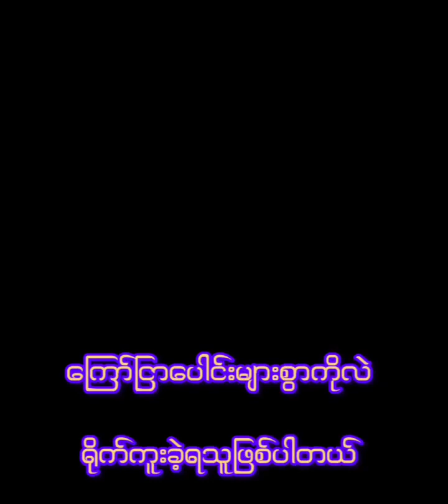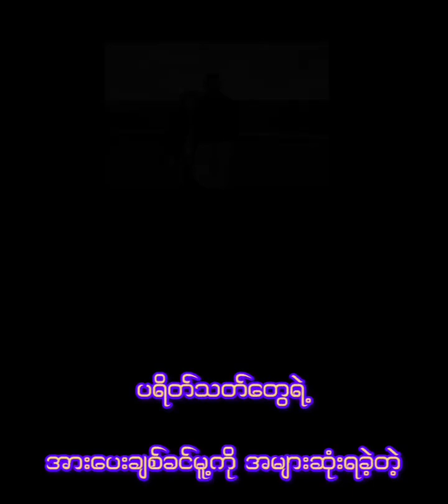မြန်မာပြည်က အချမ်းသာဆုံး အနုပညာရှင် တွေအဖြစ် သတ်မှတ်ခံထားရသူ ၁၀ ဦး😱